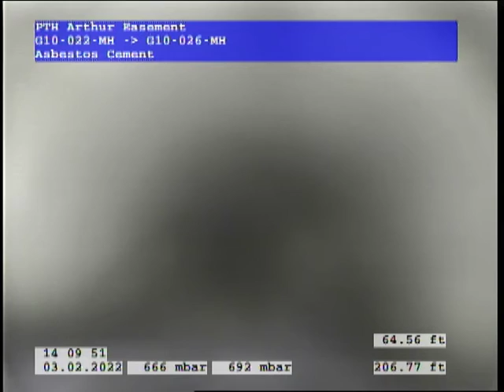G10-022-G10-026-MH Root Removal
Removal of root ball blocking majority of line in the easement running between Arthur Drive and Jean Terrace